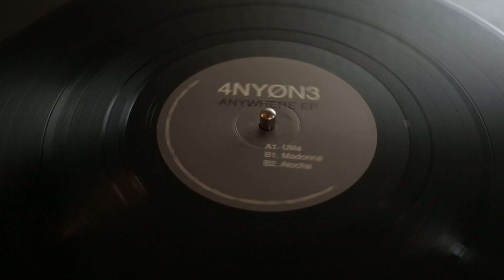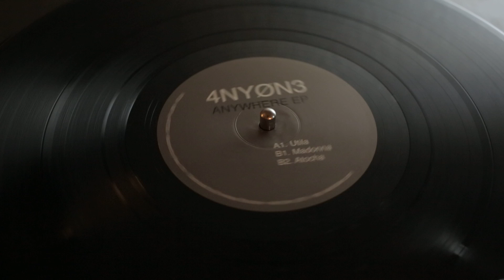WT09 - 4NYØN3 - Madonna (B1)